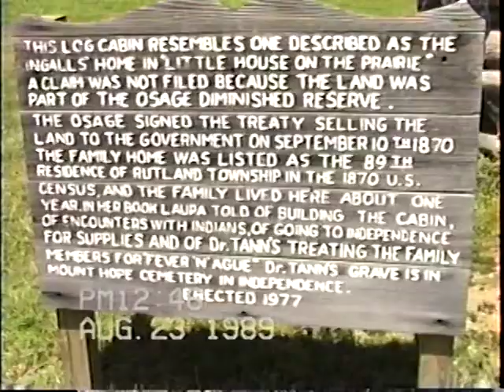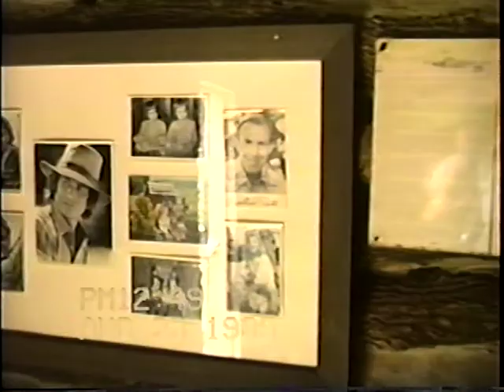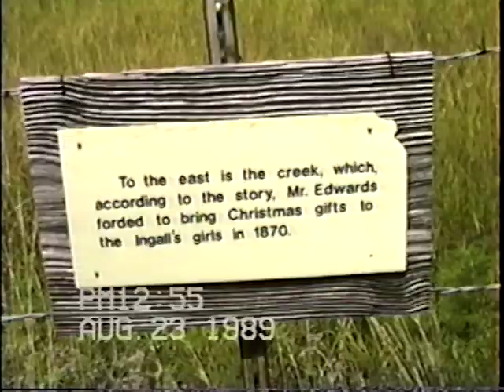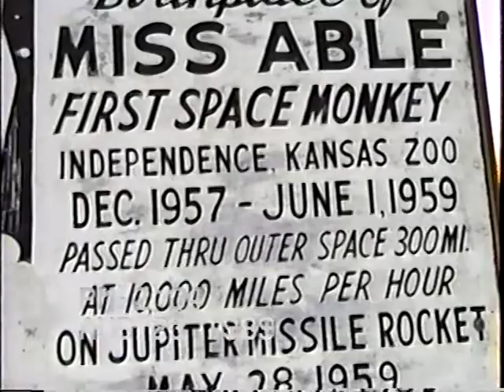Little House on the Prairie